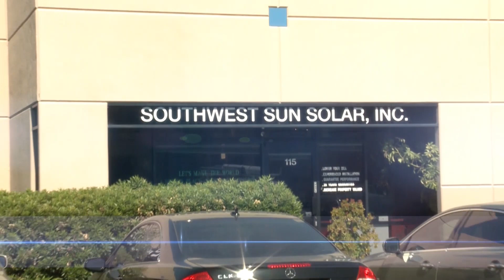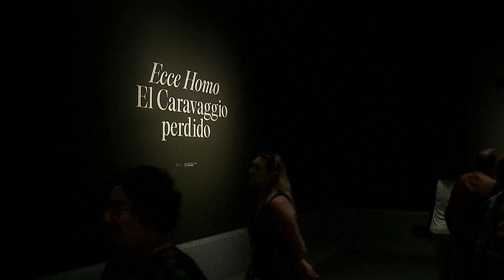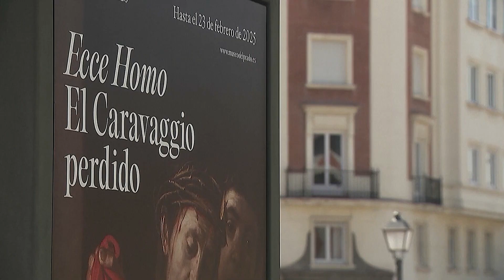Giáo sư của Đại học tiểu bang San Jose bị đình chỉ khi giữ vai trò liên lạc cho người biểu tình